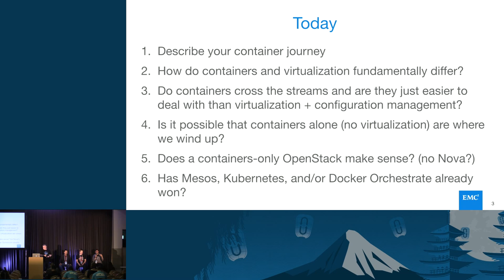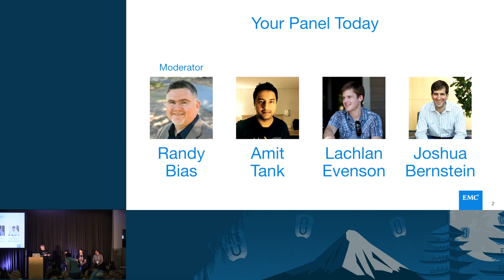EMC - Operating at Web-scale: Will Containers Crush the OpenStack Ecosystem?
The average enterprise doesn't believe it needs to be "web-scale", yet enterprises are rapidly adopting technologies directly from web-scale players like Hadoop and Cassandra. The OpenStack ecosystem promises to help coalesce and deliver these types of technologies to the enterprise in such a way that they are more easily consumable and can drive IT transformation. By comparison, adjacent web-scale ecosystems like Docker are moving faster than OpenStack and enjoying greater adoption. Why is this